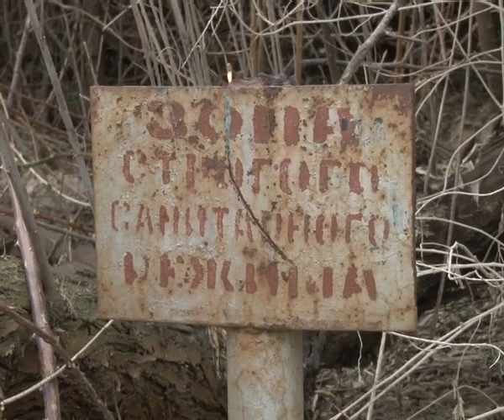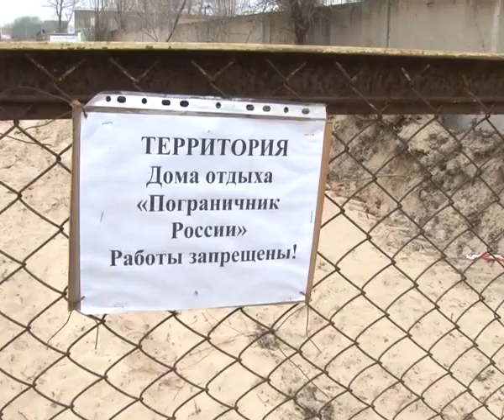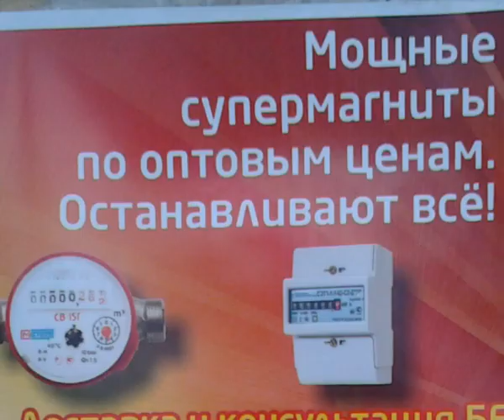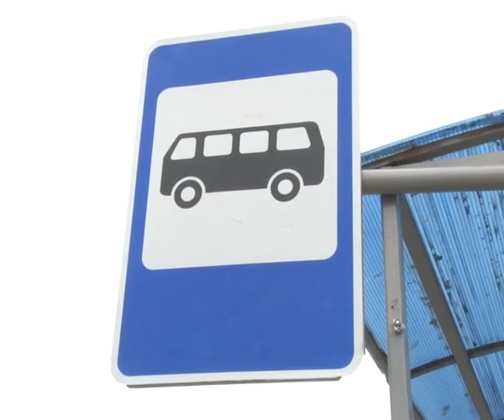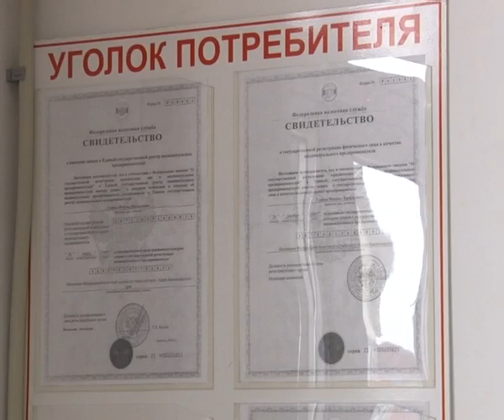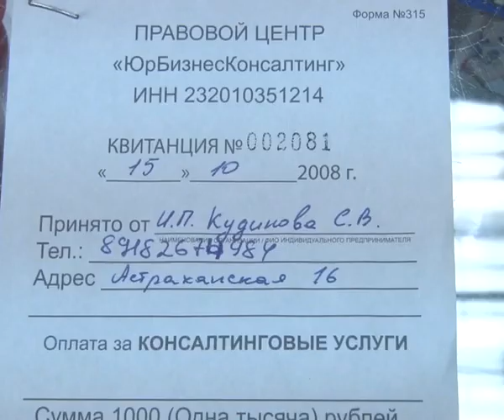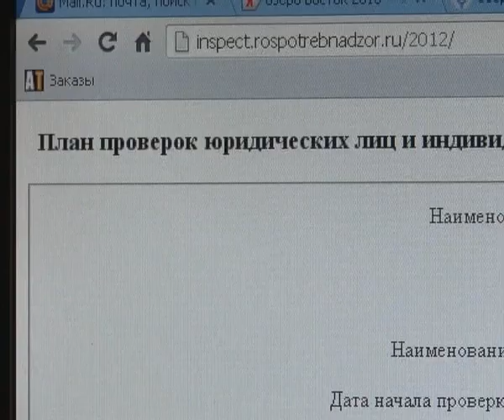Новости "Анапа Регион" от 26 февраля 2013 года